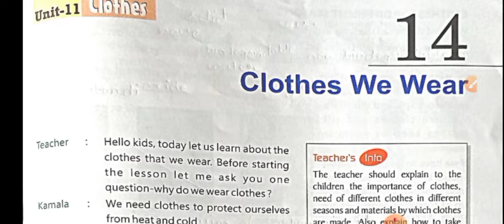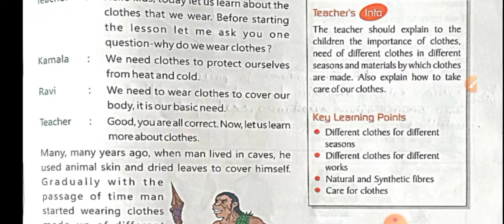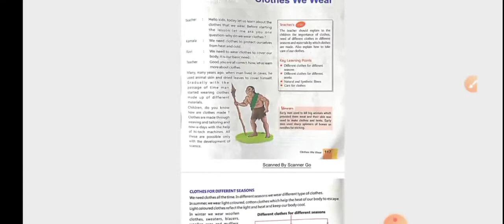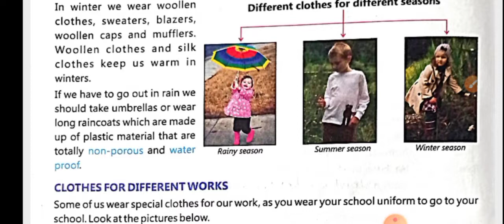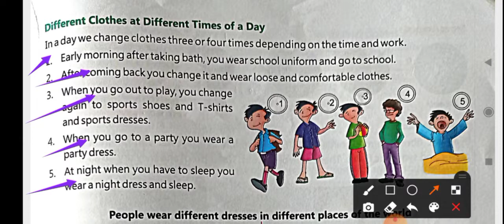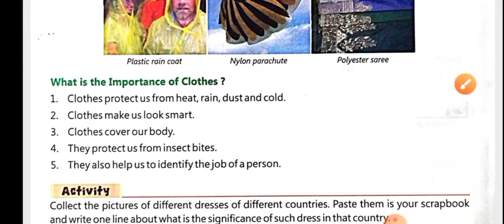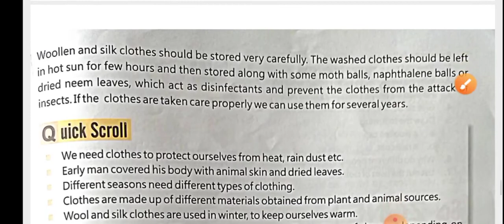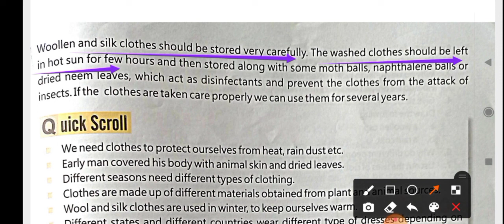Class - 4 |Chapter - 14 | Topic Clothes We Wear | Zoya Ma'am